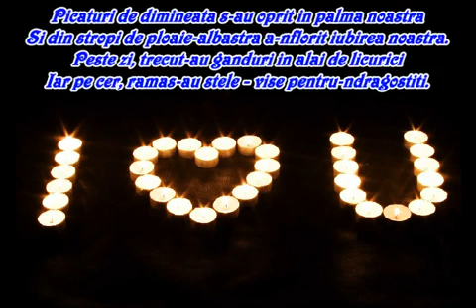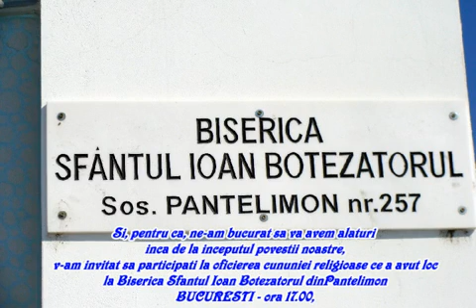GENERIC NUNTA IONUT si OANA(0766717130) MIHAESCU MIHAI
Pentru detalii filmari si foto, sunati la:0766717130!